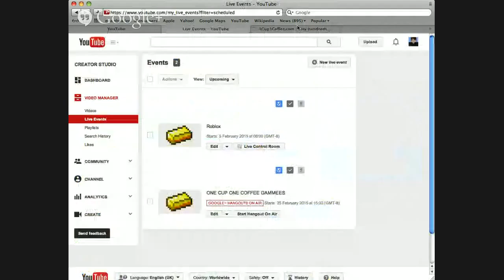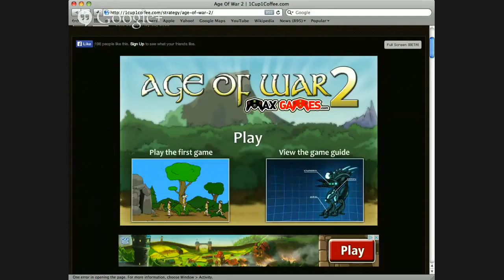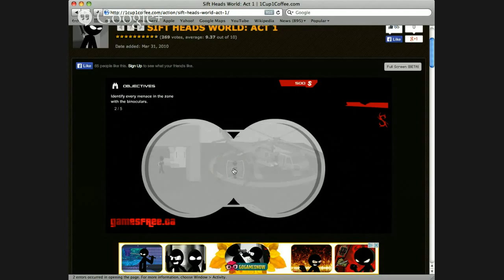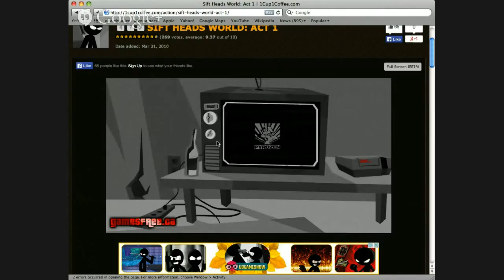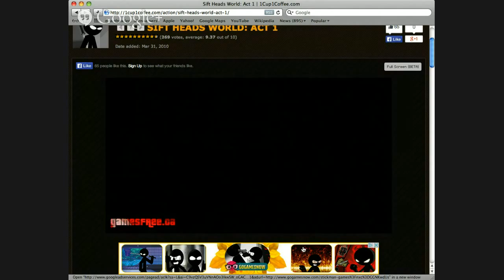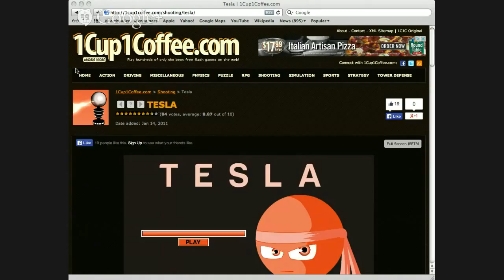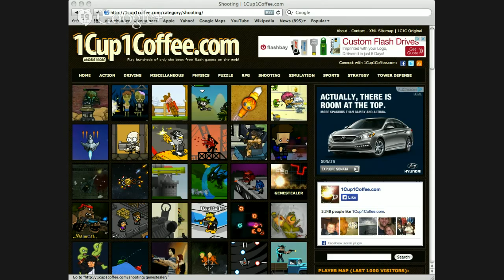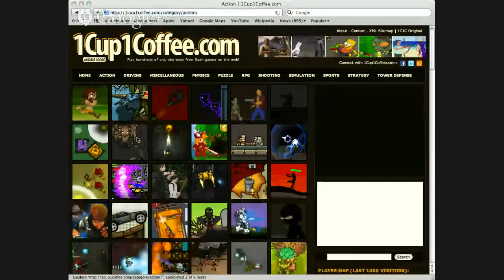ONE CUP ONE COFFEE GAMMEES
LETS PLAY FREE FLASH GAMES